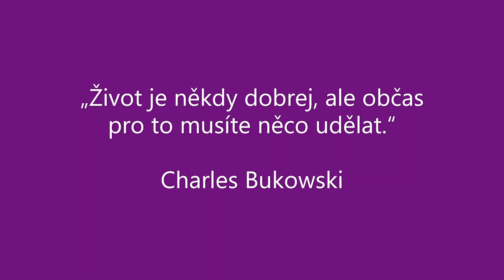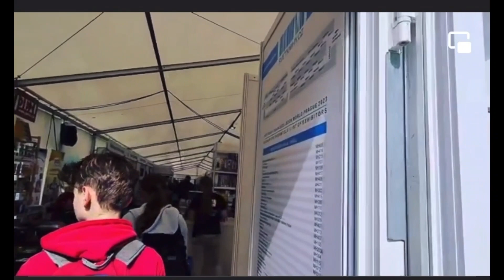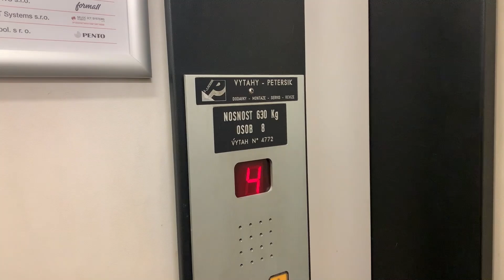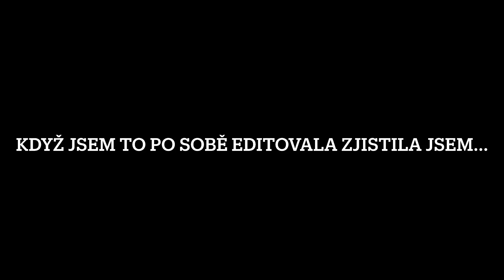VŠE SE NAKONEC VYŘEŠILO CO NEJLÉPE MOHLO !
Mé tituly si můžete pořídit na Kosmas.cz